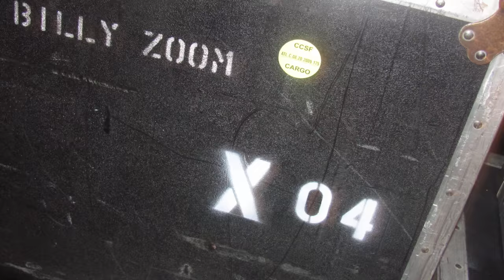X! Live in Latin America ...... Kickstarter Campaign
goo.gl/bYiGNz

Here’s the story… In November of 2011, X was fortunate to be touring Latin America as the opening band for Pearl Jam’s South America Tour. What a life-changing and mind-altering experience it was! Our first show was in Sao Paulo, Brazil. We had no idea what the crowds would think of us, and we were really surprised when we started playing that first show.

PJ’s devoted fans were so welcoming and enthusiastic! We were playing stadiums, and sometimes it felt like a club. The early punk days in Los Angeles (and really, all the scenes in the U.S.) were about intensity as much as music. No barriers between band and people in the crowd. It was wild!

And on Thanksgiving, in Mexico City, playing and singing Los Angeles, while earthquakes rattled the Foro Sol Stadium stage, it felt that same way. We had that “this is crazy, this is only going to happen once so remember it and enjoy it” feeling. While we toured in South America, Costa Rica, and Mexico, another fortunate thing happened. Pearl Jam’s sound engineer recorded all our shows, and gave us these incredible, professional recordings to use.

But we didn’t know what to do with the recordings! We didn’t want to give them to a record label, or license the songs, we didn’t even know if we could. We were apprehensive the songs would just disappear into somebody’s pocket and never be heard from again. (We’ve had a few bad experiences…)

One day a friend suggested we release the tracks via Kickstarter. We just needed someone great and amazing to mix the songs….

We asked Rob Schnapf (Beck, Fidlar, Booker T., Elliot Smith) if he would produce, engineer and mix these for us. When he said yes, we decided to give this a go!!

Thank you for staying with us the last 40 years! And thank you for funding our project. If we surpass our goal (which includes mixing & engineering, making & manufacturing rewards, and shipping & handling) we will use the money to keep our 2 vans running and keep ourselves touring. Maybe even get some matching outfits tailor-made…. Gotta come up with something special for the 41st year.

THANKS!!!